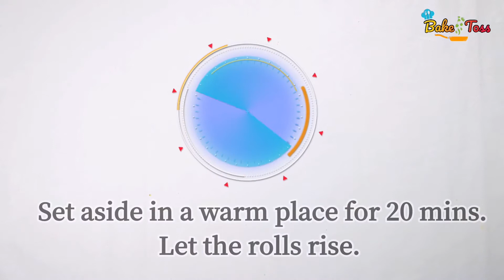Delicious Cheesy Chicken Dinner Rolls | Chicken Cheese Dinner Rolls | Chicken Buns | Bake and Toss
Fresh homemade dinner rolls are always a pleasure to have, isn’t it? Here is the recipe for making soft and delicious chicken and cheese stuffed dinner rolls! These rolls are pillowy soft and the filling has a spicy, cheesy and herby flavor that goes well with this! The smell of these rolls baking is so overwhelming and tempting! These dinner rolls are best served when it’s warm!  A recipe to save!

Do give it a try and let me know how it turned out to be! Please leave your valuable feedback as comments below. I love to hear from you all  :)

Ingredients (for 8 dinners rolls) :

For dough:

250g (2 cups) all-purpose flour
1 tsp instant yeast
1 tbsp sugar
125ml (1/2 cup) warm milk (temperature of milk should be around 38-40C)
1 large egg, whisked
40g (3 tbsp) melted unsalted butter
1/2 tsp salt
1 tbsp olive oil

For Filling:

2 tbsp coconut oil
1 white onion (finely chopped)
1 carrot (grated)
1 stalk green onion (chopped)
500g chicken breast cooked and shredded (grill chicken breast in oven for 25-30 mins, then shred it using a fork)
125ml (1/2 cup) milk
1 tsp plain flour
Seasoning ( adjust spiciness if needed) :
1/2 tsp garlic powder
1/2 tsp paprika powder
1/4 tsp turmeric powder
1/2 tsp dry parsley
1/2 tsp salt (adjust if needed)
1/2 tsp pepper
1/2 tsp chili flakes
2 tbsp fresh cream

1 cup or more of mozzarella cheese. (or any kind of shredded cheese you like)

Glazing the rolls:
Egg wash: 1 egg yolk whisked
Sprinkle sesame seeds and black cumin seeds (optional)